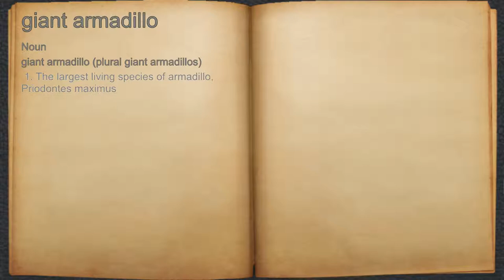What does giant armadillo mean?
A spoken definition of giant armadillo.

Intro Sound:
Typewriter - Tamskp